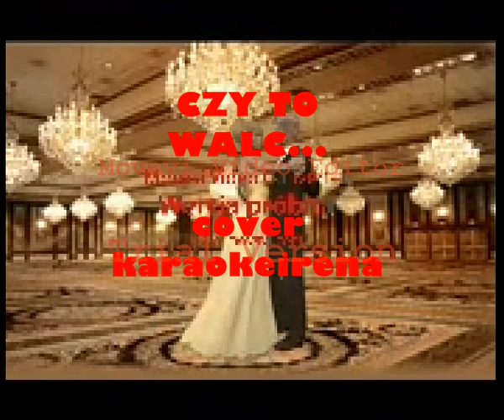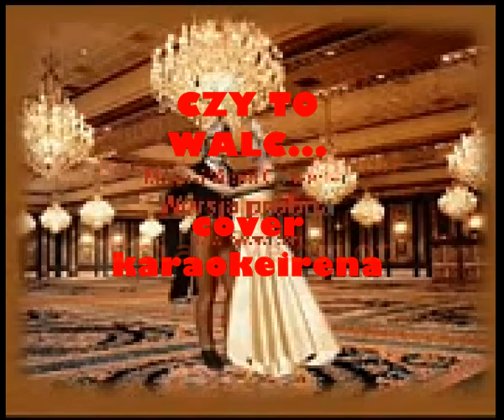CZY TO WALC...cover by karaokeirena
STENIA KOZŁOWSKA

cover
karaokeirena